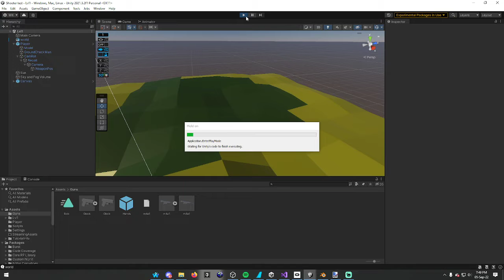Unity Fps Pt1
Hey guys, todays video is just showing off my latest project.
It's my first time doing all the work myself (Models, Terrain, Code, etc).
So yeah, Hope you enjoy!